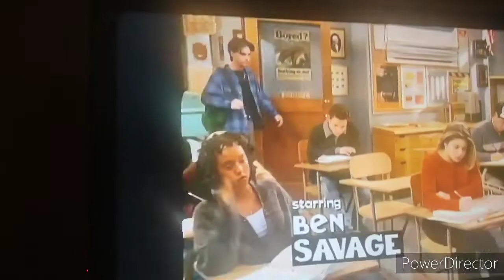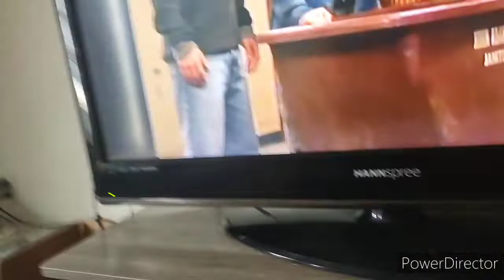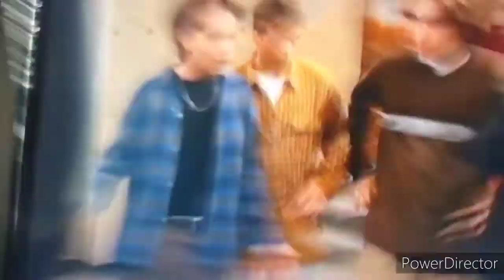and then there was Shawn (boy meets world) kill count